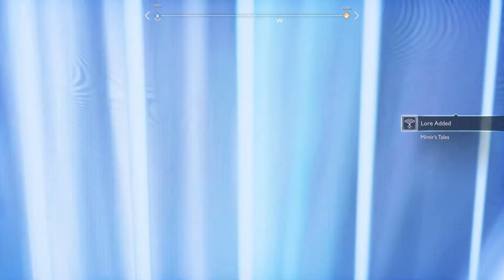God of War 2018 PC Gameplay # 12 Getting the Chisel and Running into Magni and Modi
Back into playing some God of War and this time I made sure that my headphones were connected to my recording software so the game audio is there!